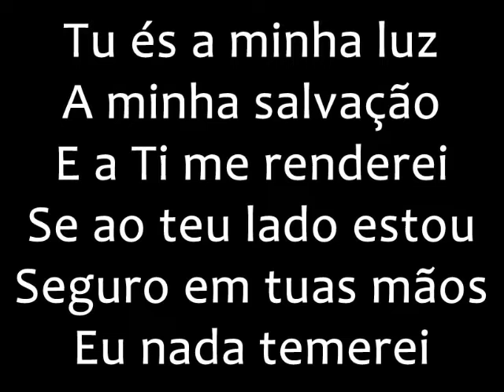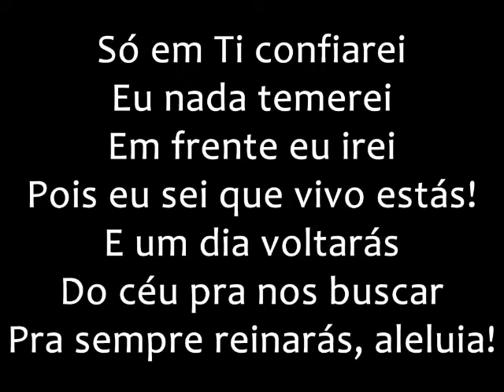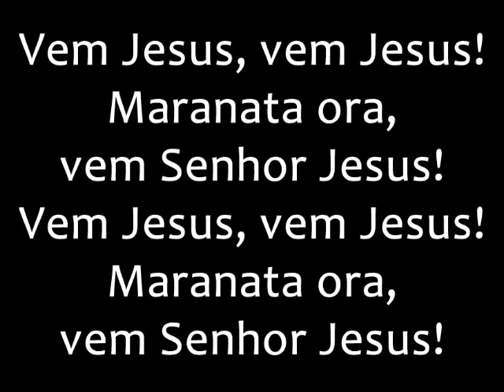Maranata - Instrumental (com letra)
Maranata (Ministério Avivah)
Instrumental gravado por:
Wilson Rodrigues Júnior